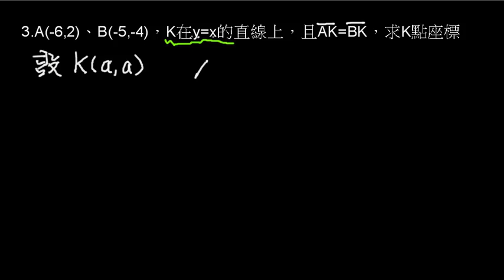距離公式應用(大安102段考1_3)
大安高工102第一次段考第3題講解